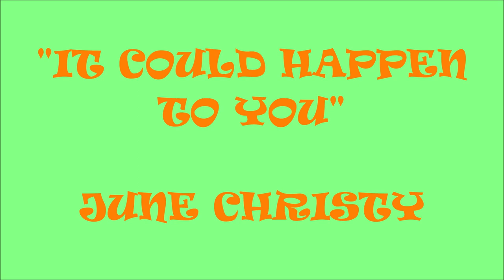"IT COULD HAPPEN TO YOU" JUNE CHRISTY (BEST HD QUALITY)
"It Could Happen to You" was written by Jimmy Van Heusen and Johnny Burke. The song was written in 1943 the film “And The Angels Sing”. The Song has been recorded by many great artists including Frank Sinatra, Tony Bennett, Anita O’Day, Shirley Bassey, Eydie Gorme, Nat King Cole and Andy Williams. June Christy recorded this fabulous version on her 1954 studio album “Something Cool”.
June Christy was known for her even vibrato, smooth vocals and her work in the lighter cool jazz genre. Her voice reminds me of Anita O’Day’s, but Christie tends to sing out more and not improvise with scat. Her most successful recording was her 1954 rendition of Billy Barnes “Something Cool”. Christy suffered from alcoholism and had to semi retire from her career in 1969. Many believe that she was a great singer who was overlooked and underrated during her time.